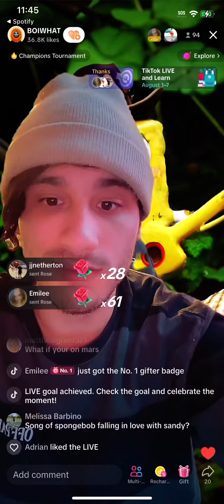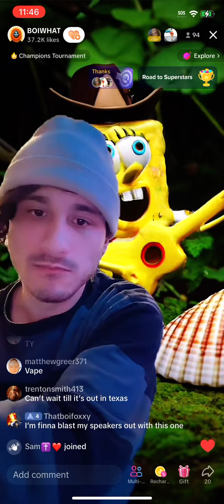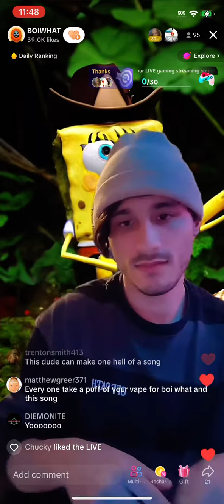Dear magic conch shell early release for eastern time all credit gos to boiwhat